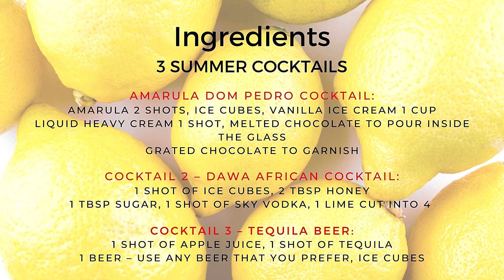How To Make Amarula Don Pedro Cocktail at home | Amarula Home recipes | Dawa Cocktail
Homemade Amarula | How To Make Amarula Don Pedro | Amarula Home recipes | Dawa Cocktail

In this video I show you how to make Amarula Recipe, Dawa cocktail and tequila beer drink. AMARULA CREAM LIQUEUR IS A popular cocktail that is proudly south African. You will learn how to make Dom Pedro cocktail using the Amarula liqueur. You will also learn how to make Dawa cocktail made out of limes, sugar and vodka, lastly Tequila Beer.

These African cocktails are Quick & Easy to make at home.

Ingredients

Amarula Dom Pedro Cocktail
Amarula 2 shots
Ice cubes
Vanilla Ice cream 1 cup
Liquid heavy cream 1 shot
Melted chocolate to pour inside the glass
Grated chocolate to garnish

Cocktail 2 – Dawa African Cocktail
1 shot of Ice cubes
2 tbsp honey
1 tbsp sugar
1 shot of Sky Vodka
1 lime cut into 4

Cocktail 3 – Tequila Beer
1 shot of Apple Juice
1 shot of Tequila
1 Beer – Use any beer that you prefer
Ice cubes.